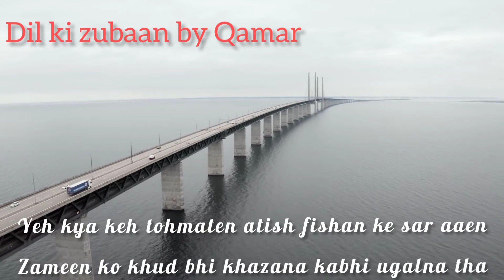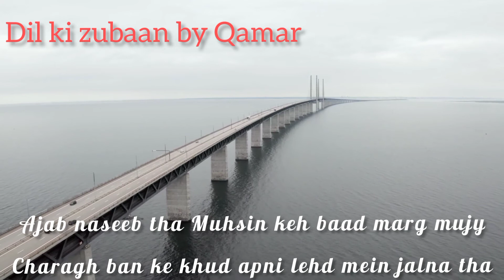Karay safar mein agar Rasta budlna tha🔥 Qamar Iqbal || Mohsin Naqvi||love#sadstatus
JazakAllah!!

sad poetry | Love | sadWhatsApp sadpoetry sadstatus shortvideo urdu lovers poetry#emotional

Voice By: Muhammad Qamar Iqbal
edited By: Muhammad Qamar Iqbal

I Declared That All The Slideshow Belong To Me.  All The Photos  Are Taken From Google Image Search and using the advanced image search option. We Do Not Mean To Victimize Anybody Emotionally.
❣ I am neither a poet nor a writer, I'm simply Narrator. I Just Present the Magical Words In My Own way to entertain my audience in a way i am. ❤.

urdu poetry
urdu shayari status
اردو شاعری
urdu shayari
sad poetry in urdu
john elia
iqbal poetry
ahmad faraz
sad quotes in urdu
ghalib shayari